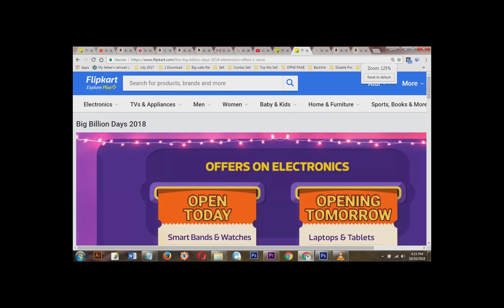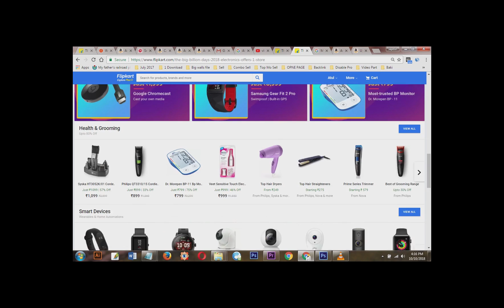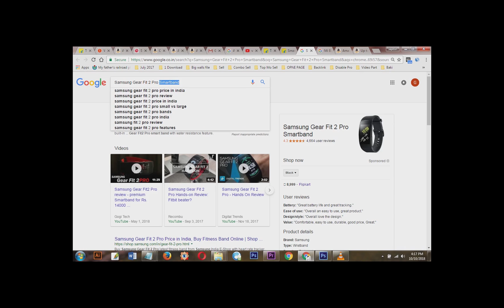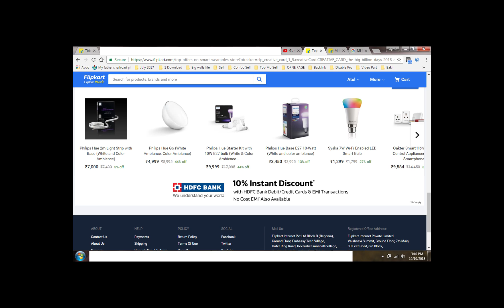Flipkart Big Billion Days 2018 ki Sachhai aap khud dekhiye aur unka labh uthao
Flipkart Big Billion Days 2018 ki Sachhai sahi video aap khud yaha par dekhiye aur unka labh agar aap chaho toh utha sakte ho.